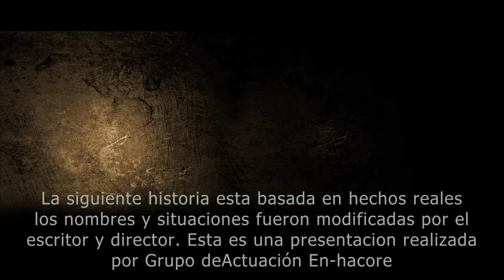COMO NOS CAMBIA LA VIDA, CUENTANOS TU HISTORIA CH , PELÍCULA CRISTIANA ENHACORE IPUC CORTOMETRAJE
casos reales, tendencias el siguiente caso, se presenta cuando un joven interesado en cambiar vidas, logra que un joven de la calle, cambie sus comportamientos insanos, se vuelva un hombre de fe y el hombre que comparte un mensaje de cambio, termina enredado con una mujer que no es su mujer y al final, el joven que recibe un mensaje de transformación, le toca ver morir a su mensajero de fe, en manos de el esposo de la chica. La siguiente historia está basada en hechos reales
Los nombres y situaciones fueron modificadas por el
Escritor y director. Esta es una presentación realizada
Por grupo de actuación en-hacore